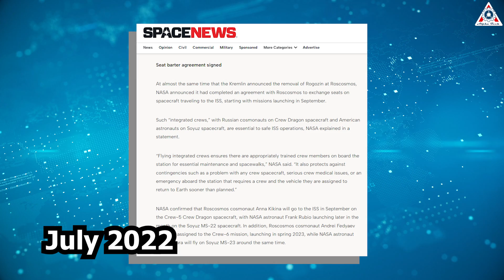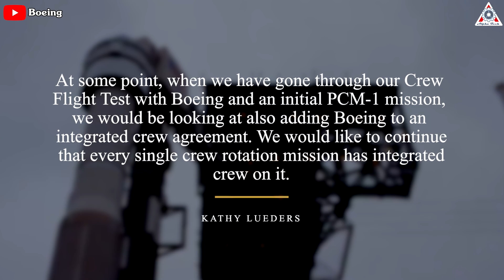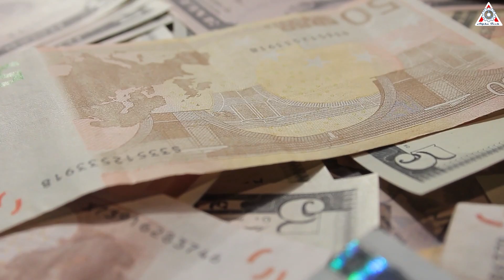Disaster! Russia asks to add more seats on SpaceX Dragon cause of Soyuz FAILURE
Well, NASA and Roscosmos can finally breathe a sigh of relief after the accidents Soyuz leaks leaving two cosmonauts and one NASA astronaut without a ride home.
Last week, Russia launched an uncrewed Soyuz spacecraft on a rescue mission to help in the return of the crew.
However, surely no one wants to go through those dangerous accidents again. So, the Russian government is working with NASA to update an agreement to allow Russian cosmonauts to fly on the next two SpaceX crew rotation missions to the International Space Station.
So, is this safe for the American astronauts to be swapped out?
Soyuz and Russia's space program are too terrible!
Find out everything about that in today's episode of Alpha Tech:
In comments at a March 2 briefing after the launch of the Crew-6 briefing, Kathy Lueders, NASA associate administrator for space operations, said negotiations were in progress to update an existing agreement with Roscosmos to add the Crew-7 mission to the station, scheduled to launch this fall.
The original seat barter agreement between the agencies, finalized in July 2022, exchanged one Soyuz seat per year for one Crew Dragon seat. When the agreement was announced, NASA said cosmonauts Anna Kikina and Andrey Fedyaev would fly on Crew-5 and Crew-6 respectively but did not name assignments for later missions.
At a briefing on Jan. 25, Joel Montalbano, NASA ISS program manager, said discussions about Crew-7 in the fall were in progress. “We’re not finalized yet on the fall, but we’re continuing to work in that direction,” he said.
Lueders said after the launch of Crew-6 that an update to that agreement to include Crew-7 was in progress. “We’re working that through the Russian government and then back through, obviously, our side to get final agreement,” she said. “That’s our goal, to get this to be able to support integrated crews.”
Such “integrated crews, where there is one American astronaut on each Soyuz launch and one Russian cosmonaut on each commercial crew launch, is intended to ensure operations of the station should either Soyuz or commercial crew vehicles be unavailable for an extended period.